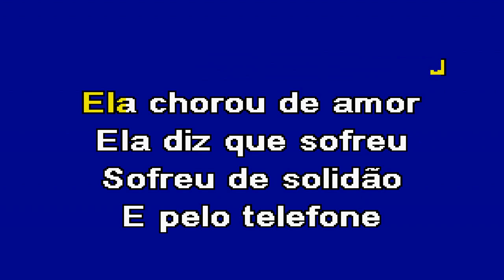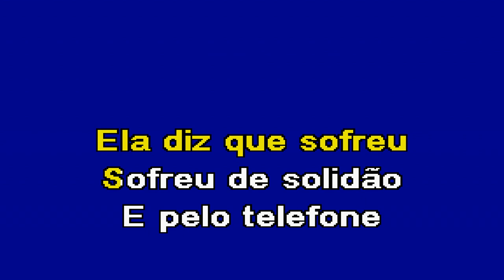ELA CHOROU DE AMOR Zé Amaro Karaoke